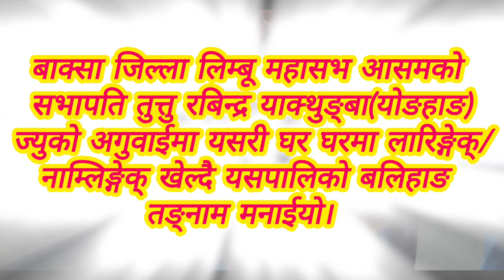जाँदो २०८० साल बलिहाङ तङनामको सम्झना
बलिहाङ तङ्नाम
दिवाली
दिपावली
त्योहार
तिहार
देउसी
भेली
हाम्रो चाड
लारिङ्गेक्
नाम्लिङ्गेक्